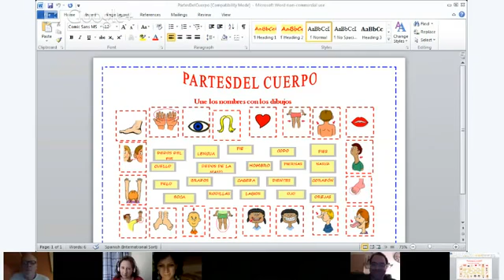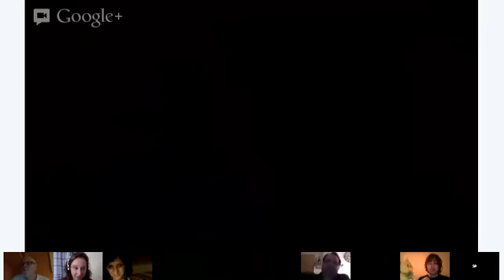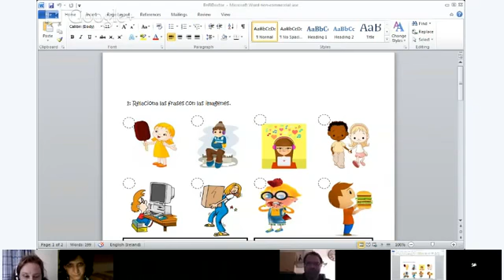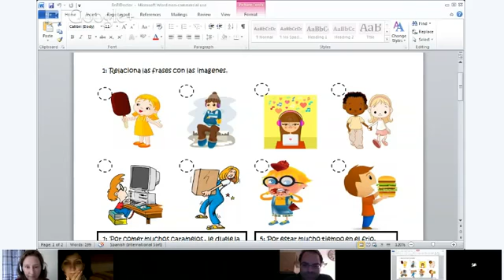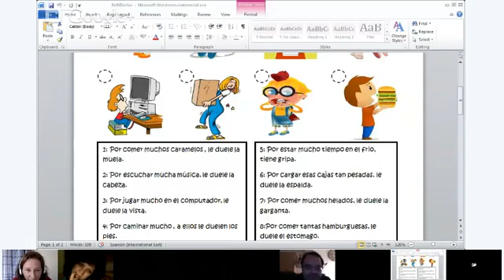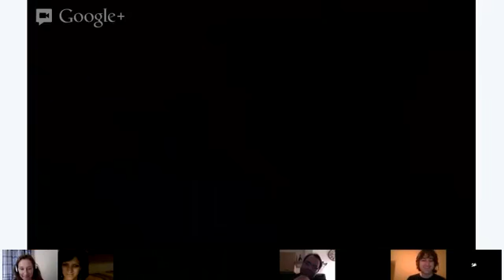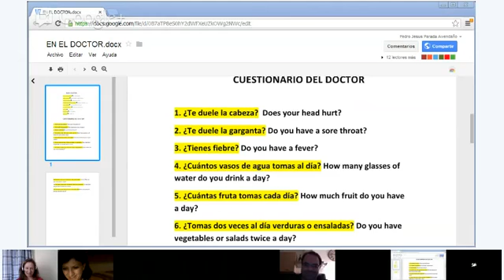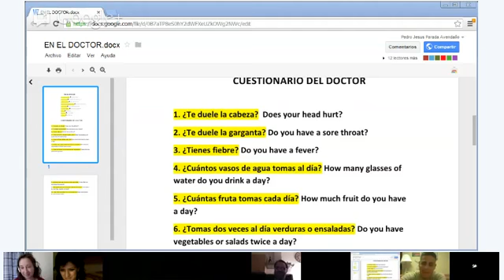Vocabulary - Pedro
This class is intended for beginners that know "a little bit" of Spanish (just a little bit is needed). Hablaremos sobre estados de ánimo y aprenderemos mucho vocabulario. Os espero :)
Language class